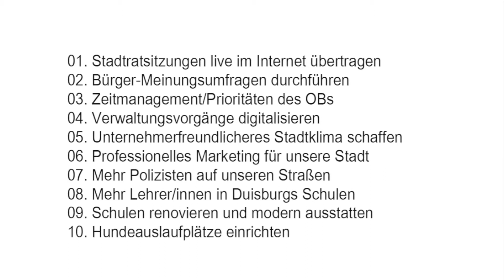OB-Wahl 2017 Thomas Wolters für Duisburg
"50 Ideen, die Duisburg besser machen"
Als ich entschieden hatte, am 24. September 2017 für das Amt des Duisburger Oberbürgermeisters zu kandidieren, habe ich mich sofort hingesetzt und ohne Pause 50 Themen aufgeschrieben, die ich in unserer Stadt verändern, verbessern, neu machen oder auch abschaffen möchte, um das Leben der Bürgerinnen und Bürger zu erleichtern und die Stadt attraktiver zu machen.

Diese 50 Punkte habe ich in den vergangenen Wochen sukzessive in kurzen Video-Sequenzen auf meiner Facebook-Seite und auf meinem YouTube-Kanal veröffentlicht, wo nahezu alle Thesen großen Anklang und Zuspruch erfahren haben.

In diesem Heftchen finden Sie nun alle 50 Ideen in gedruckter Form. Ich hoffe, Sie beurteilen die städtischen Probleme ähnlich wie ich. Wenn Sie auch meinen 50 Lösungsvorschlägen und Anregungen zustimmen können, dann helfen Sie mir, Duisburg besser zu machen, indem Sie mir am 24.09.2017 Ihr Vertrauen schenken und Ihre Stimme geben.

Lassen Sie uns gemeinsam Duisburg besser machen.

Herzlichst, Ihr
Oberbürgermeister-Kandidat
Thomas Wolters